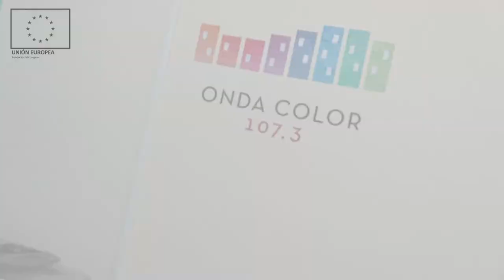La mayor muestra de respeto hacia los demás en estos tiempos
Segundo vídeo de la Campaña sobre prevención de contagio de Covid-19 con la colaboración de la Mesa de Salud del Plan Comunitario Palma Palmilla Proyecto Hogar.
Vídeo realizado por los y las participantes del taller "Esto es PH 4.0".
Esta vídeo forma parte del proyecto Comunicambio enmarcado dentro de la estrategia E.R.A.C.I.S (Estrategia Regional Andaluza para la Cohesión e Inclusión Social). Subvencionado por la Unión Europea y Junta de Andalucía. Consejería de Igualdad, Políticas Sociales y Conciliación, y cofinanciado por el Fondo Social Europeo